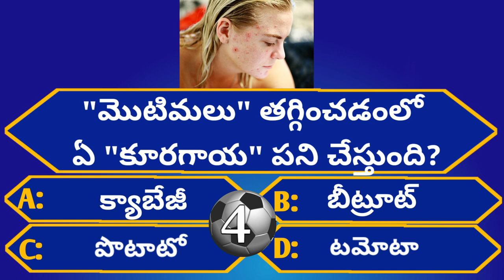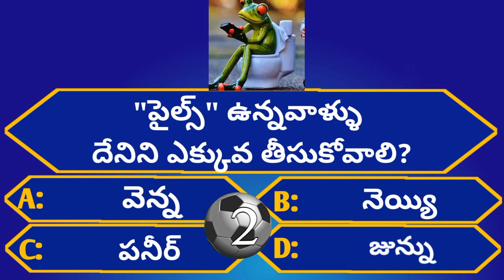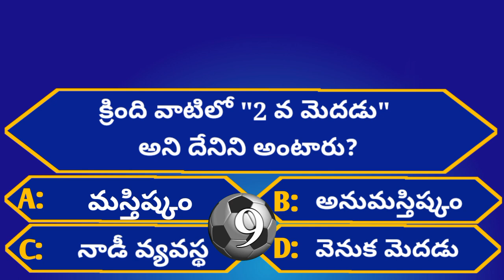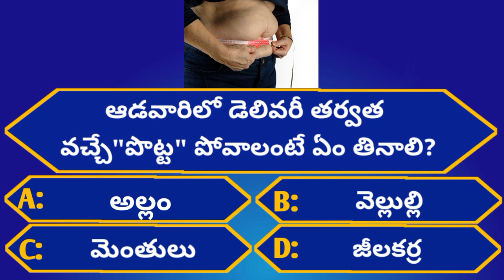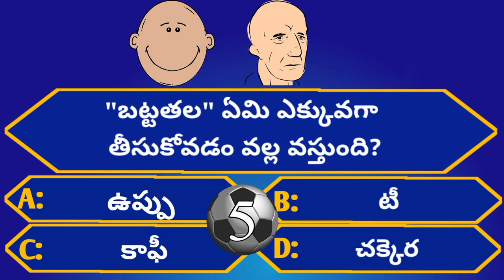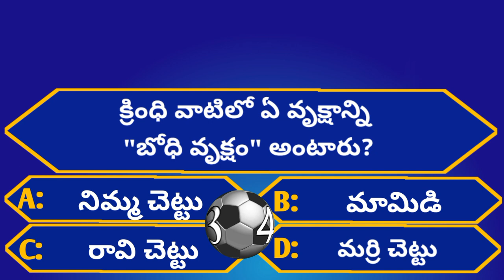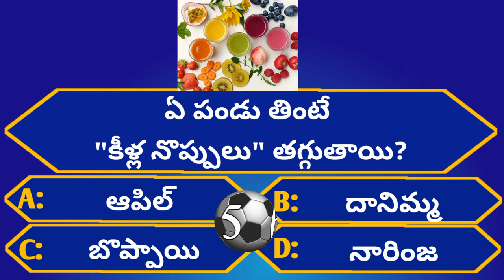Intresting Health GK Questions|Unknown Facts|Episode-43